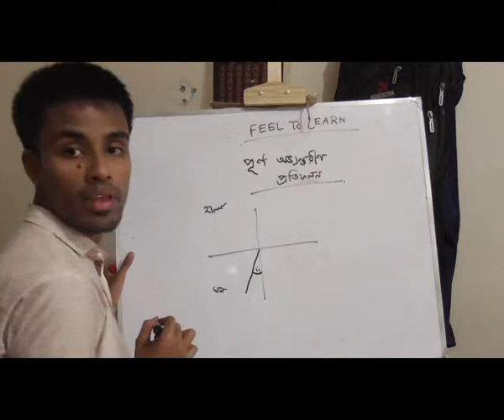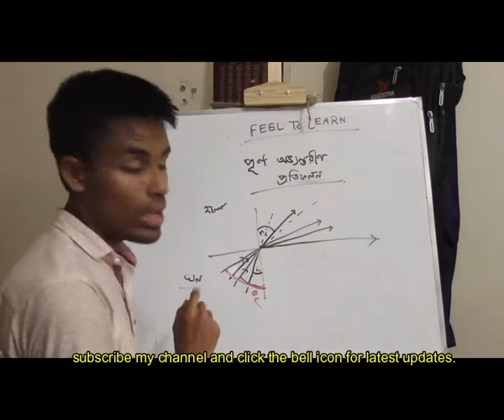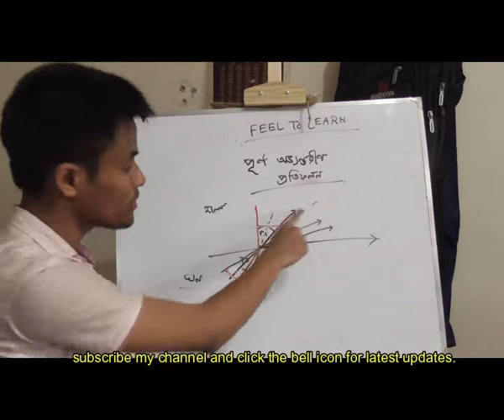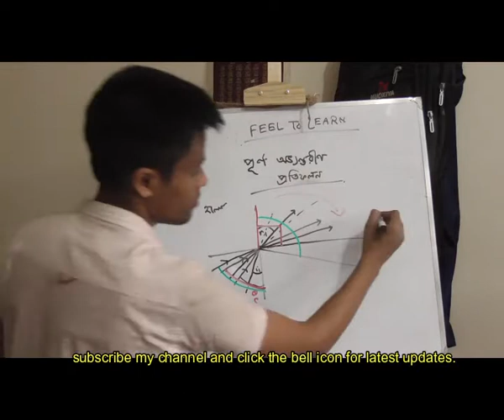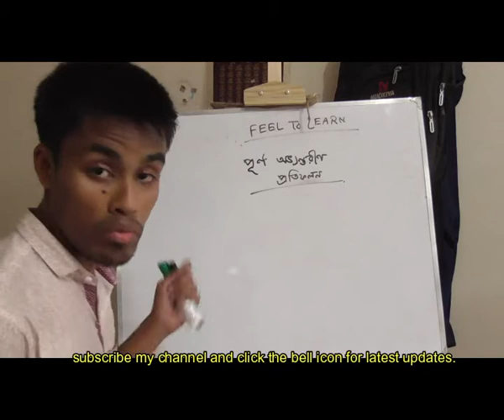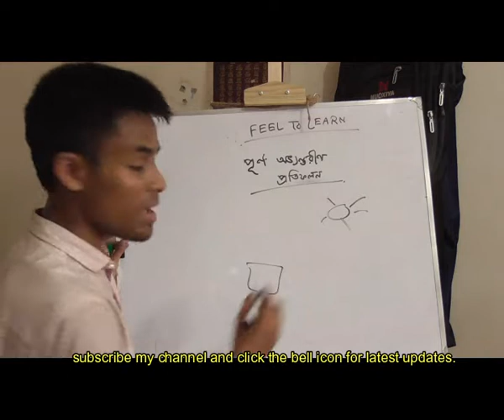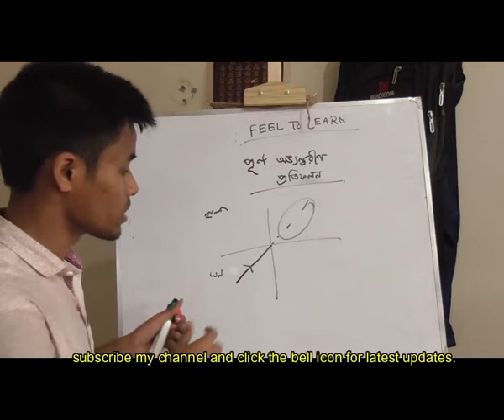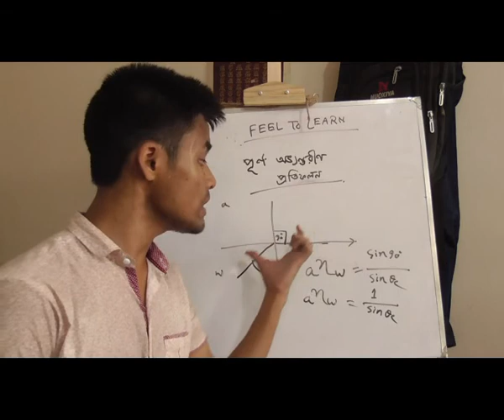SSC Physics..আলোর প্রতিসরণঃ৫.পূর্ণ অভ্যন্তরীণ প্রতিফলন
SSC Physics..this video for class 9-10..you can see all the videos related with this chapter see videos on other chapter of physics- 1. 2. 3. you can see videos on biology-1. you can get motivation from the story based on medical life... plz subscribe my channel and click the bell icon for more videos & latest updates. you can follow me on facebook..